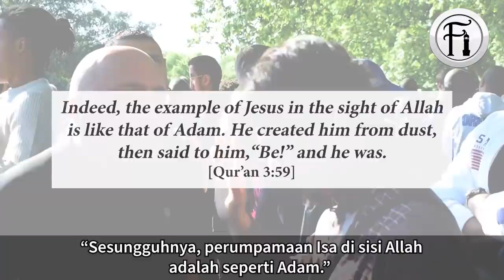Manusia Yang Lahir Daripada Seorang Lelaki? Kristian Akui Ianya Lebih Ajaib.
Kolaborasi bersama

Bro Mansur berdialog dengan seorang Kristian tentang kelahiran ajaib Jesus (Nabi Isa) yang kemudiannya dijadikan tuhan oleh golongan Kristian. Lihat bagaimana bro Mansur menceritakan tentang manusia yang lahir daripada seorang lelaki yang membuatkan Kristian ini terkejut.